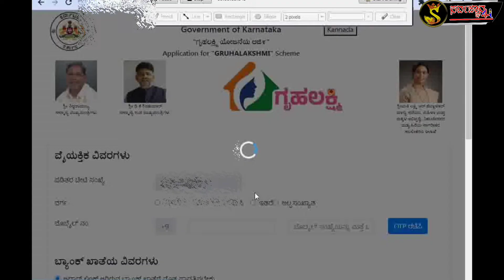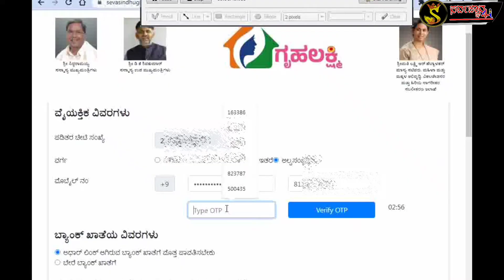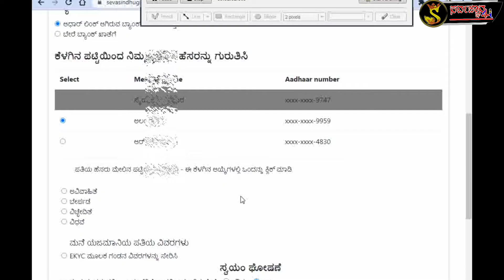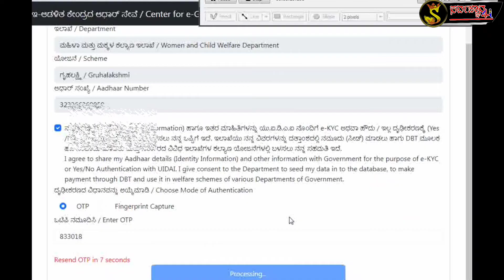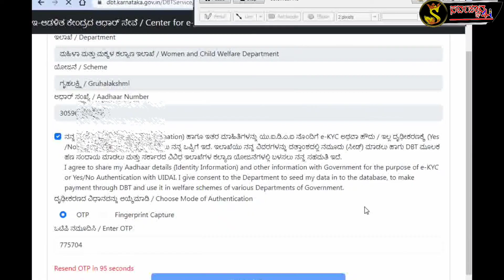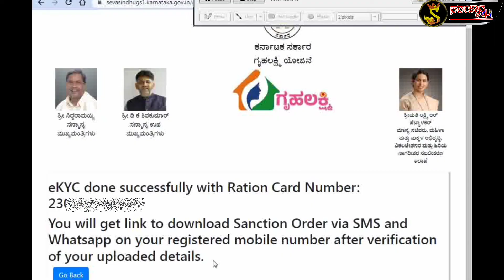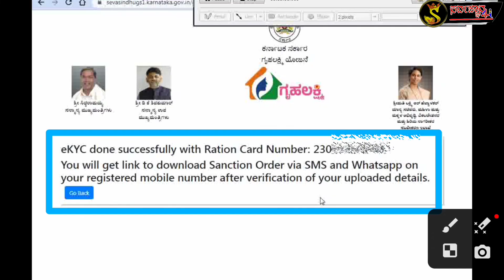how to apply gruhalakshmi scheme in karnataka online || how to apply gruhalakshmi in kannada online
Queries Covered In This Video:
how to apply gruhalakshmi scheme in karnataka online
how to apply gruhalakshmi in kannada online
gruhalakshmi yojana status check
gruhalakshmi yojana
gruhalakshmi yajana how to apply
gruhalakshmi how to apply
gruhalakshmi yajana live proof
gruhalakshmi yojana how to apply kannada
gruhalakshmi yajana
how to apply gruhalakshmi praja pratinidhi
gruhalakshmi yojana praja pratinidhi
bapuji seva kendra gruhalakshmi
bapuji seva kendra karnataka registration
bapuji seva kendra
gruhalakshmi sms number karnataka
gruhalakshmi sms number in kannada
gruhalakshmi documents in kannada
gruhalakshmi yojana online application
how to apply gruhalakshmi yojana
gruhalakshmi yojana how to apply
how to apply gruhalakshmi scheme in kannada online

ಹೊಸ ವಿಷಯಗಳ ಬಗ್ಗೆ ತಿಳಿತಾಯಿರಿ ಹಾಗಾದರೆ ನನ್ನ ಯುಟ್ಯೂಬ್ ಚಾನೆಲ್ ಗೆ ಸಬಸ್ಕ್ರೈಬ್  ಮಾಡಿ ವಿಕ್ಷಕರೆ

Shashikant From – Gabburu,Raichur ( India )